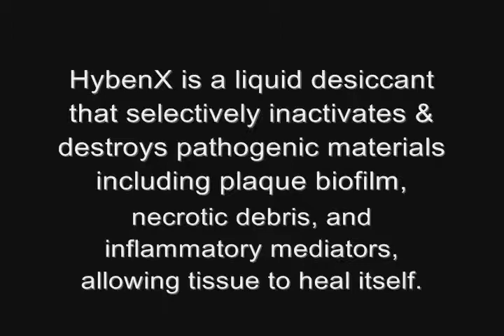EPIEN ● HybenX Plaque Biofilm Remover - periodontal pocket